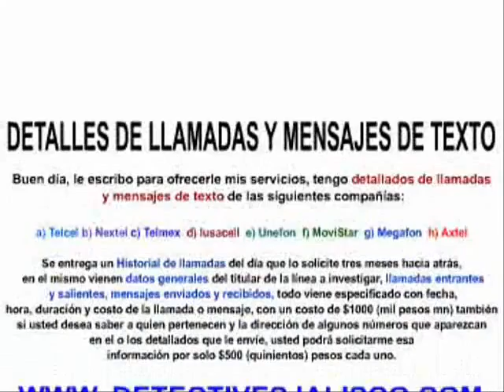AMECA INVESTIGADORES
DETECTIVES INVESTIGADORES TELEFONICOS: Investigaciones sobre llamadas telefonicas y mensajes de texto.